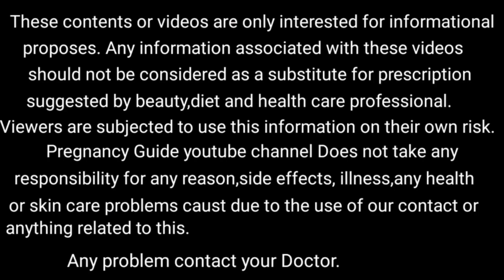गर्भवती सुबह सबसे पहले क्या खाएं जिसे उल्टी ना हो/vomiting in early pregnancy/pregnancy&babytalks.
इस वीडियो में बताई गई है प्रेगनेंसी के पहले तिमाही में 90 % महिलाओं को उल्टी की समस्या होती है उल्टी रोकने की घरेलू उपचार क्या होती है क्या खाए सुबह उठकर सबसे पहले की उल्टी ना आए प्रेग्नेंट महिला को इन सब के बारे में इस वीडियो में बताई गई है!

प्रेगनेंसी में सुबह उठकर सबसे पहले क्या खाएं जिससे उल्टी ना हो!

उल्टी रोकने के घरेलू उपाय

अगर प्रेग्नेंट महिला को सुबह मीठे खाने का मन ना हो तो क्या खाएं?
सुबह सबसे पहले प्रेग्नेंट महिला क्या खाए जिससे उल्टी ना आए!
प्रेगनेंसी में उल्टी आने का कारण और उपाय
प्रेगनेंसी में उल्टी रोकने का घरेलू उपाय इस तरीके से गर्भवती महिला सुबह के नीचे ले आना और उल्टी आना आप कंट्रोल कर सकते हैं!

vomiting early morning in pregnancy
vomiting early morning in female
vomiting in early pregnancy
water vomiting early morning
vomiting in early pregnancy in Tamil
vomiting during early pregnancy
early morning vomiting yellow liquid
early pregnancy symptoms vomiting in Hindi
early pregnancy vomiting in Malayalam
early morning vomiting sensation
early pregnancy vomiting Telugu
early pregnancy vomiting Malayalam
vomiting early morning